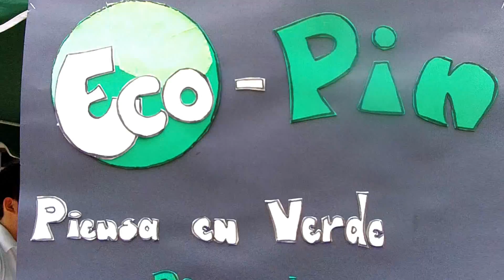#8 ESPOL: Feria de Emprendimiento: Moisés Jácome y José Rodríguez, CSECT, 2012.07.26.